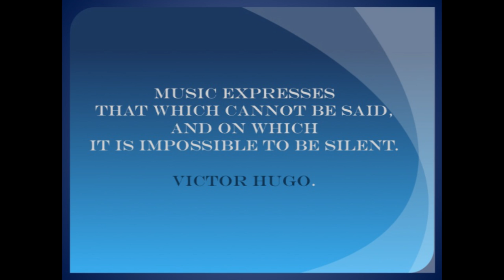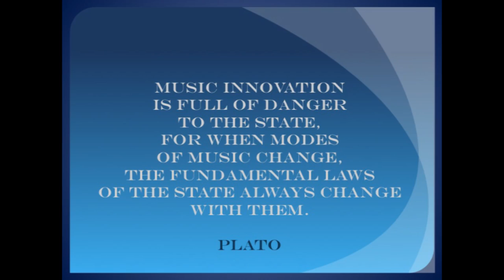Breaking sound barriers - music as mirror, mediator & mystic: Ingrid Bianca Byerly at TEDxCincinnati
TEDxCincinnati: Sound Ideas

Ethnomusicologist Ingrid Bianca Byerly explains why the shortest distance between two cultures is music. In her provocative talk, she reveals how music is not merely unsurpassed in aesthetic and entertainment potential, but unparalleled as a defining, transformative and prophetic force of communication between individuals and societies.